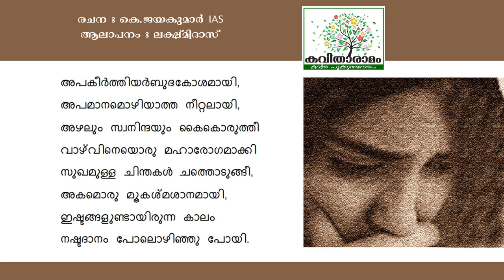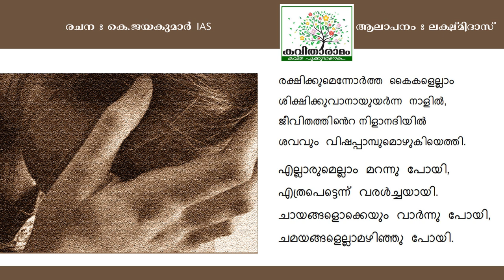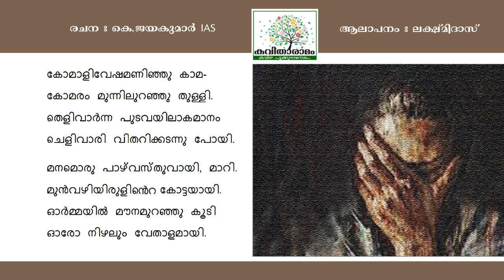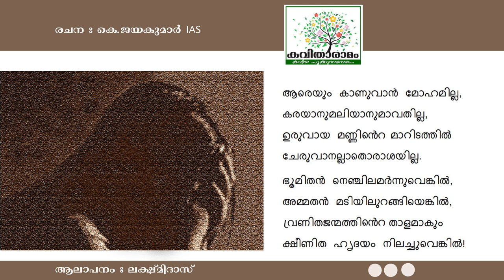Chinthavishta Kavitha with Lyrics | K Jayakumar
ചിന്താവിഷ്ട - കെ ജയകുമാർ
ആലാപനം : ലക്ഷ്മിദാസ്
സാക്ഷാത്‍കാരം : സരസമ്മ കെ നായർ
കല : ശശികുമാർ
ആമുഖം : രാജലക്ഷ്മി അരുൺ
സാങ്കേതികസഹായം : ശ്രീലക്ഷ്മി